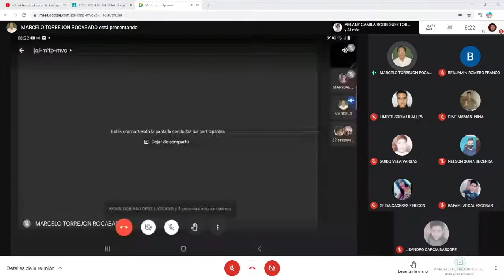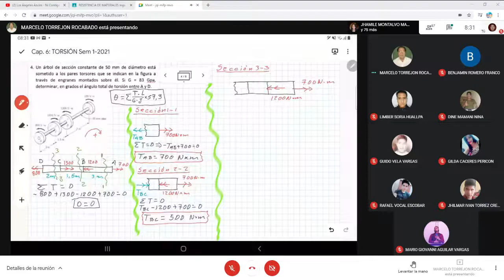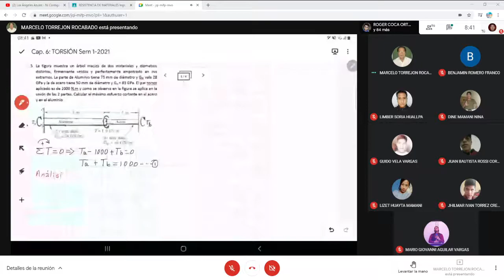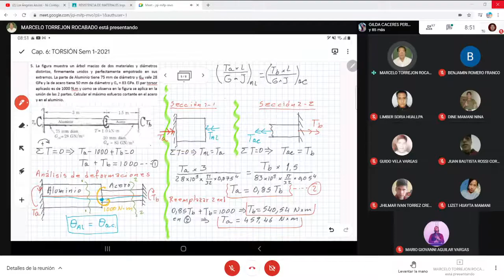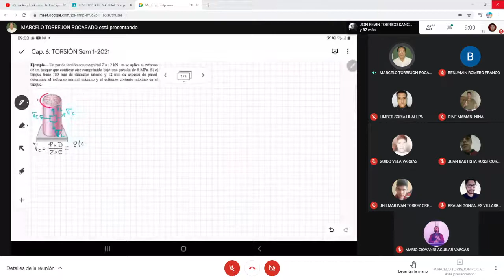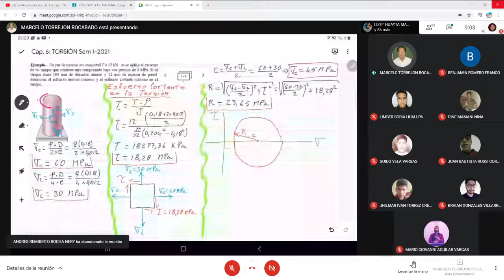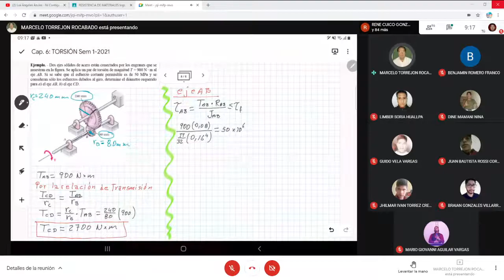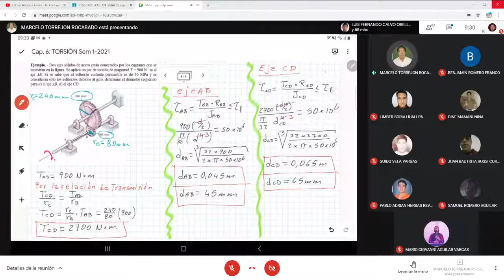RESISTENCIA DE MATERIALES 1 ING TORREJON (21-04-2021)